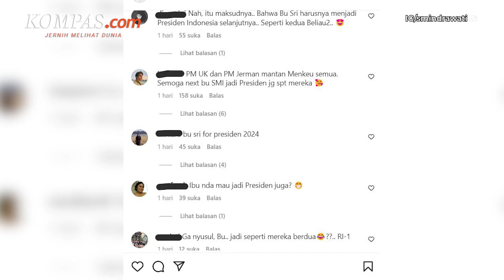Momen Sri Mulyani Foto Bareng PM Inggris dan Kanselir Jerman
Menteri Keuangan Sri Mulyani Indrawati mengunggah foto dirinya bersama Perdana Menteri Inggris Rishi Sunak dan Kanselir Jerman Olaf Scholz di akun Instagram miliknya.

Foto itu diambil ketika mereka mengikuti sesi makan siang saat KTT G20 di Bali pada 15 November 2022 lalu.

Melalui unggahannya, Sri Mulyani bercerita mengenai kedua kepala negara tersebut.

Ia menuturkan, sebelum kedua tokoh menjadi kepala negara, mereka merupakan mantan Menteri Keuangan Inggris dan Jerman.

Unggahan Sri Mulyani itu pun mendapat beragam respons dari netizen.

Sebagian besar komentar justru menyebutkan potensi dirinya menjadi Presiden Indonesia.

Penulis: Yohana Artha Uly
Penulis Naskah: Fathira Deiza A
Narator: Fathira Deiza A
Video Editor: Fathira Deiza A
Produser: Adisty Safitri